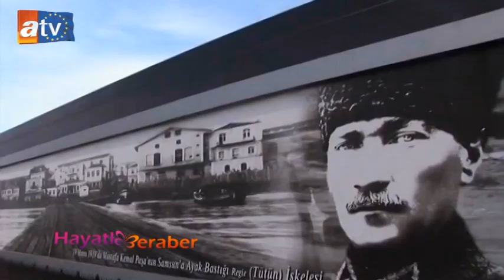HAYATLA BERABER UĞUR İNAN ENERJİ